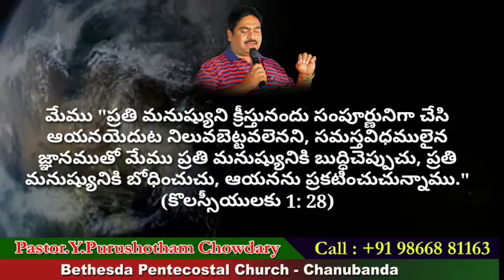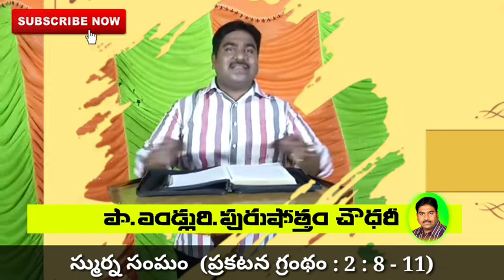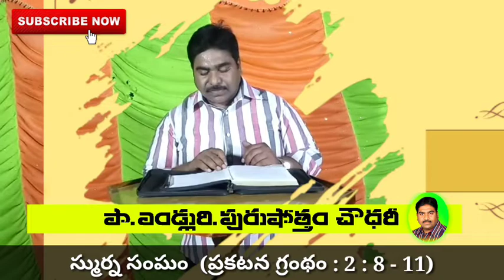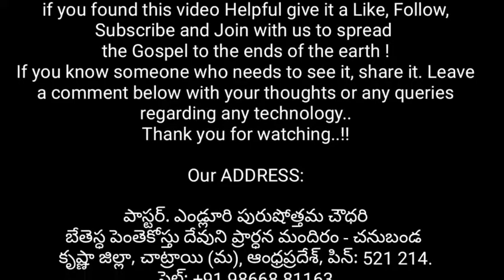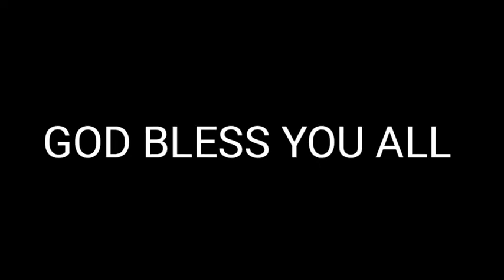స్ముర్న సంఘం (ప్రకటన గ్రంథం 2: 8-14)/Pastor.Y.Purushotham Chowdary